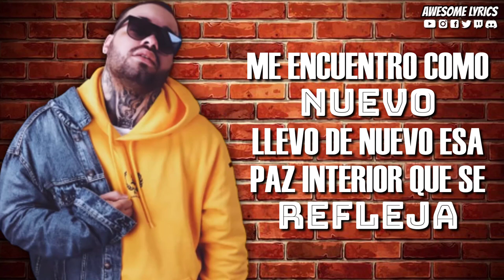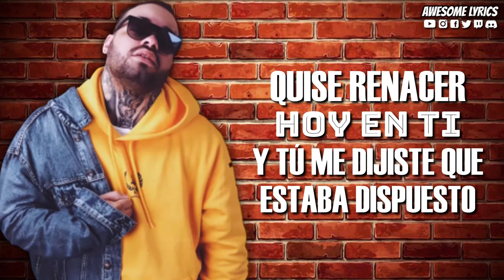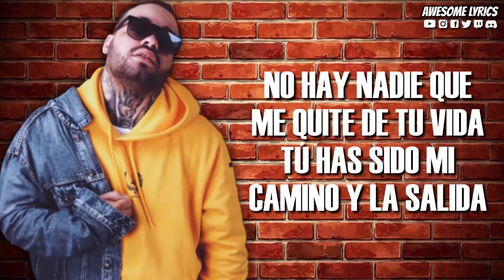Alternativa - Yowcend La Igriega | Video Con Letra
Te compartimos en esta ocasión el video con letra de la canción titulada "Alternativa" interpretada por Yowcend La Igriega